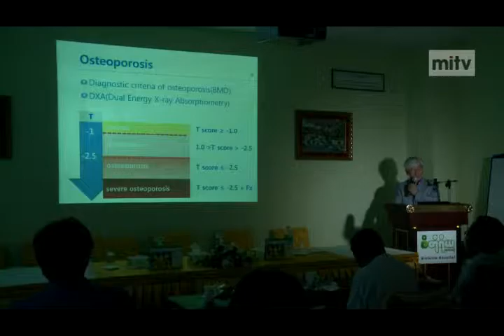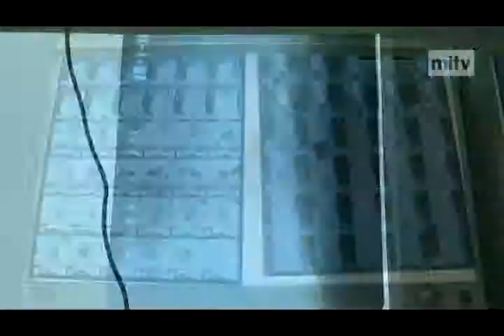mitv - Orthopaedic Conference: New Tech From South Korea